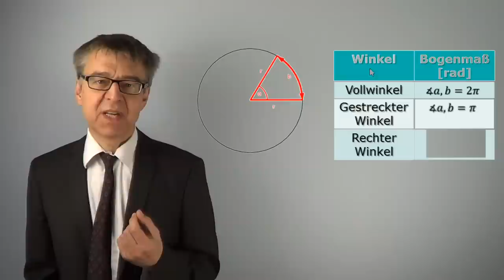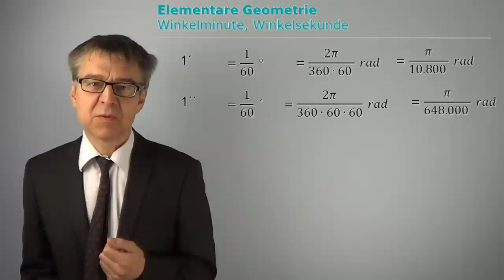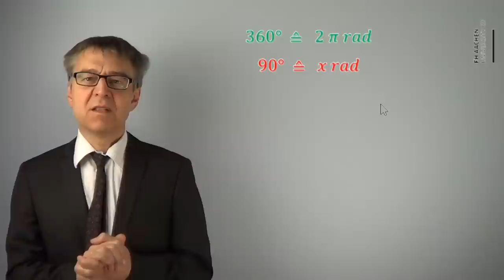Von Winkeln im Gradmaß und im Bogenmaß (Umrechnung von Grad in Rad in Gon) - MathBasics3/1